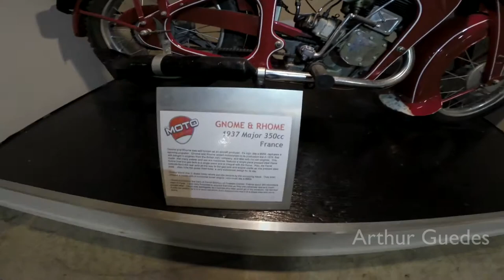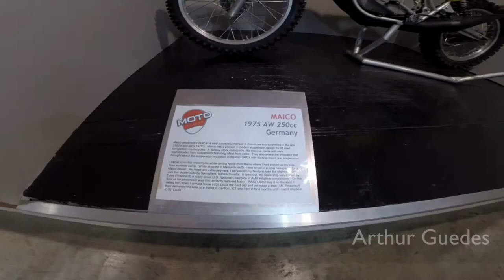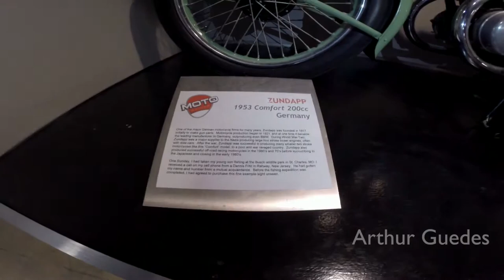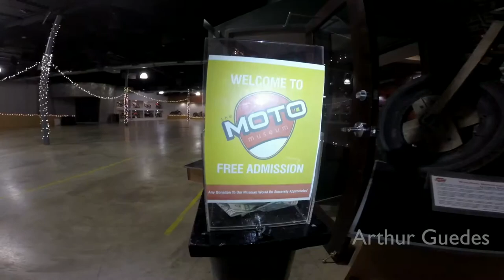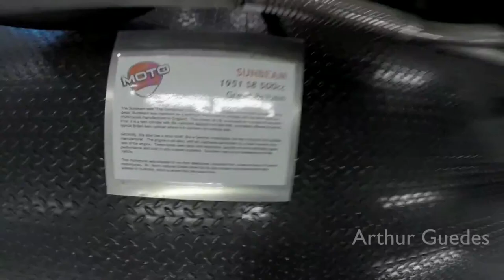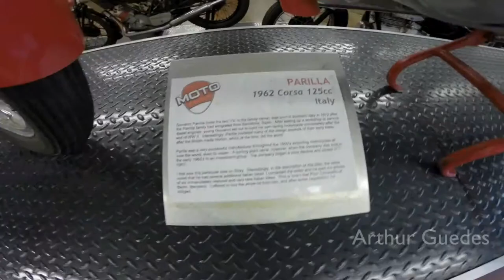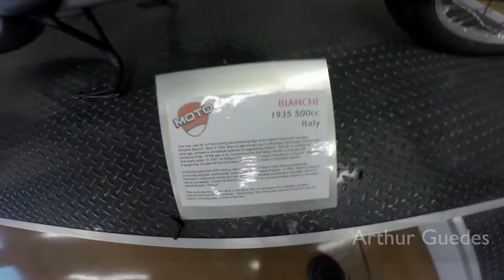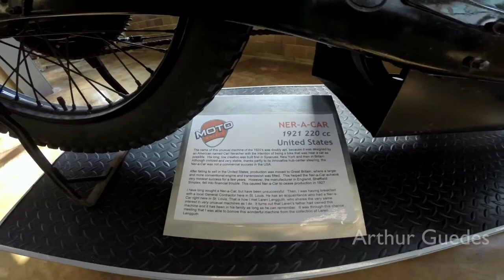Moto Museum - St. Louis, Missouri